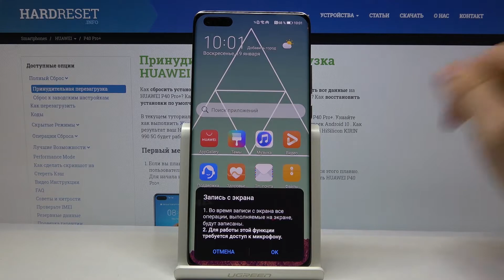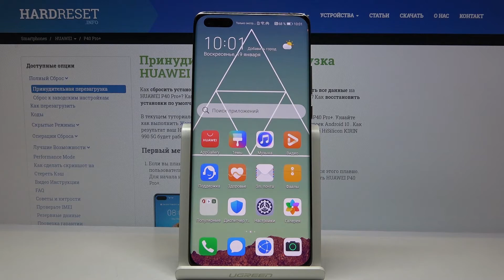Как снимать видео интерфейса на HUAWEI P40 Pro+ — Запись экрана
Если Вы хотите научиться записывать видео на экране телефона, тогда мы предлагаем Вам посмотреть сегодняшнее видео, где настоящий профессионал на собственном примере покажет и расскажет что и после чего необходимо делать для того, чтобы выполнить запись экрана на HUAWEI P40 Pro. Посмотрите видео от начала до конца, а мі пожелаем Вам самых приятных впечатлений от просмотра!

Как делать видео на экране HUAWEI P40 Pro? Как записывать видео на экране HUAWEI P40 Pro? Как снимать видео интерфейса на HUAWEI P40 Pro?